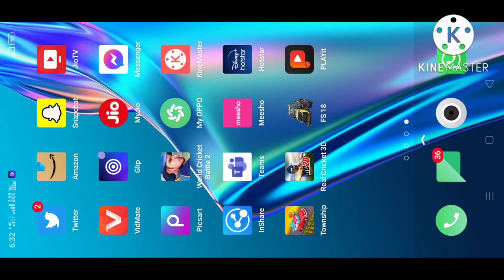Farming Simulator 18 Unlimited Money (apk+data) (MOD) Full Game In just 183 MB India 2022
hi guys mene apko btaya he ke pako fs18 hack kese download Karna he